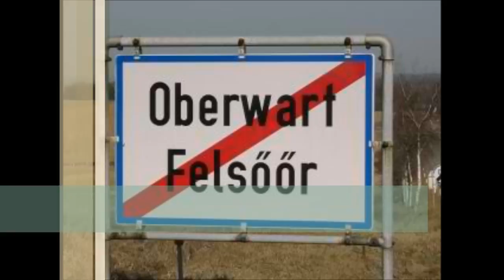Oberwart-mein film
Eine Hymmne auf unseren Bezirksvorort.
Danke Heli Deinböck für den Song.